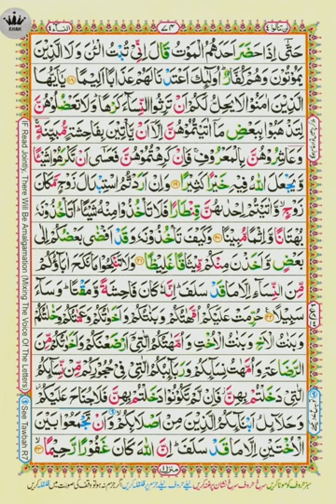Al-Quran para 4 || beautiful recitation of Quran part 4 || copyright free